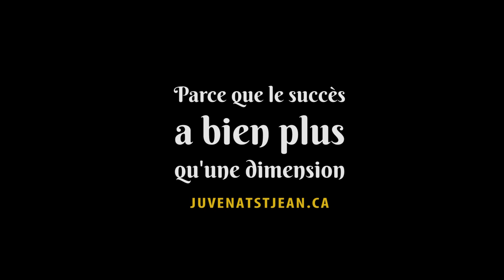PhilippeLavoie finissant JuvenatStJean